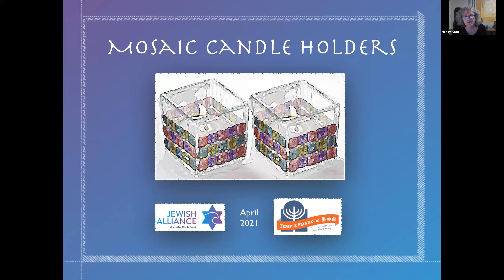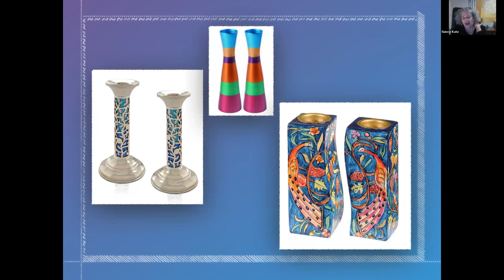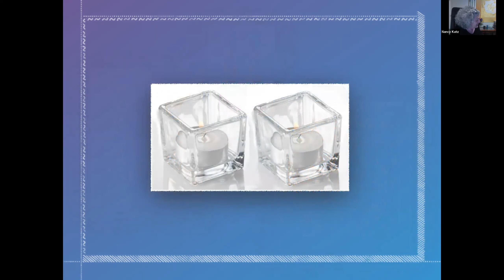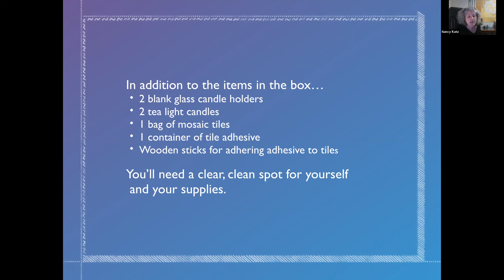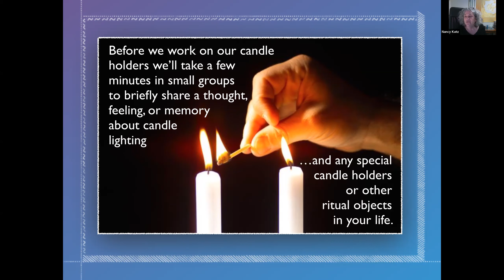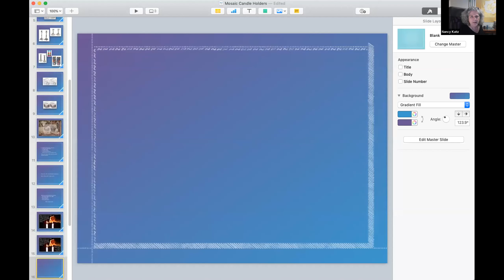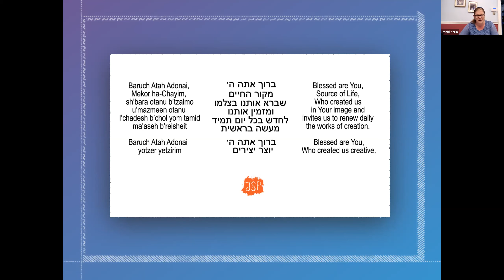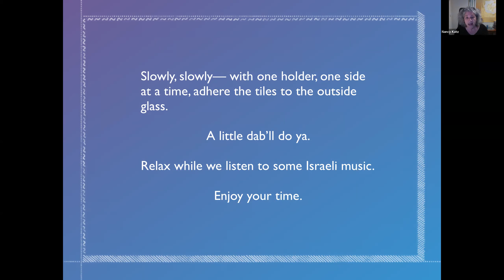Mosaic Candle Holder Making with Nancy Katz, part 1